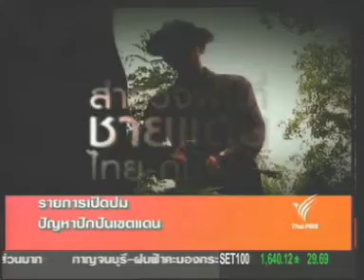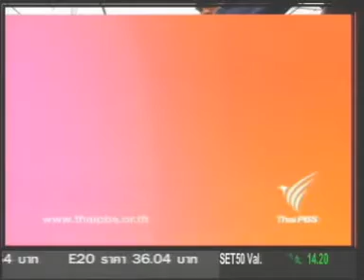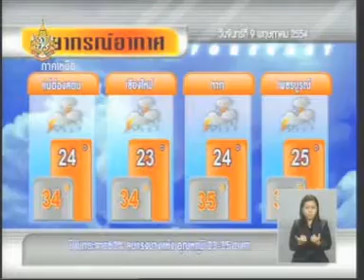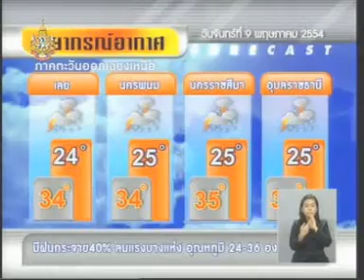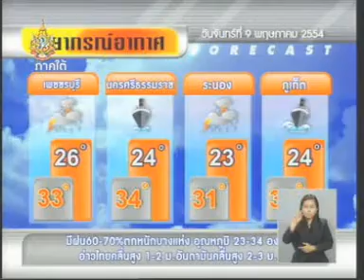9MAY11 THAILAND ; Part 3 ; Breaking News at Noon ; Thai PBS